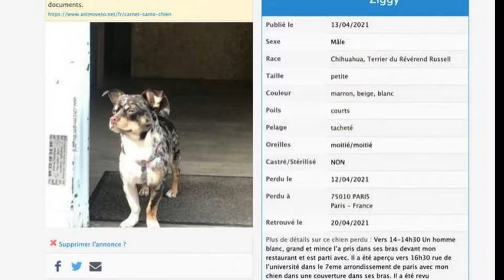Une histoire (vraie) de chien perdu et...retrouvé !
Fait divers - Une histoire (vraie) de chien perdu et...retrouvé ! OUF !